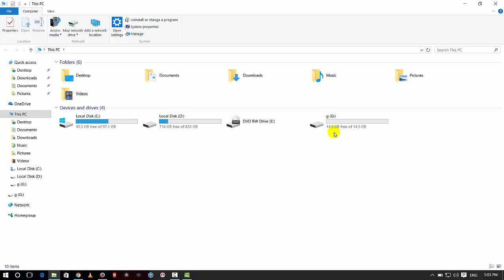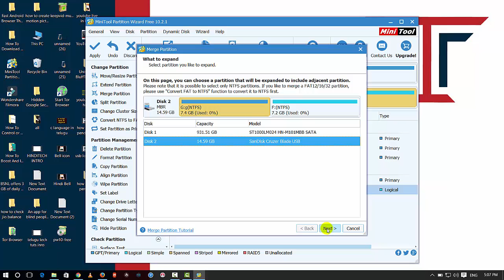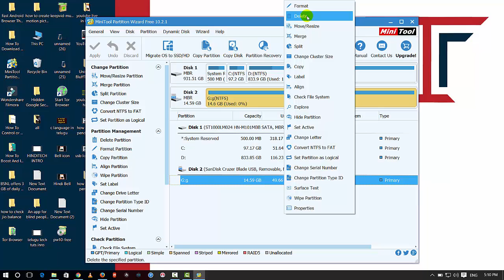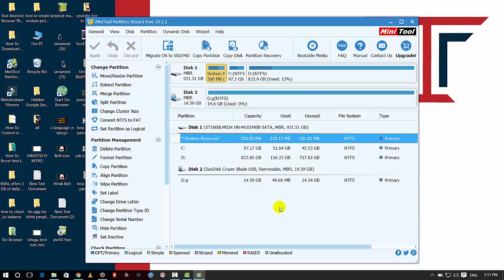How to Create Two Partitions in PenDrive || Telugu Tech Tuts || Divide Pendrive Space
How to Create Two Partitions in  PenDrive Telugu